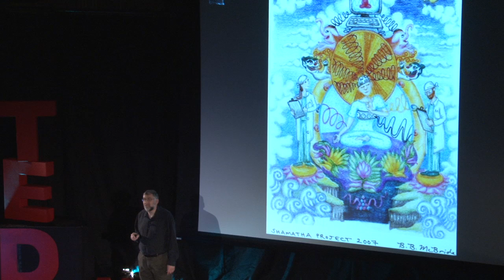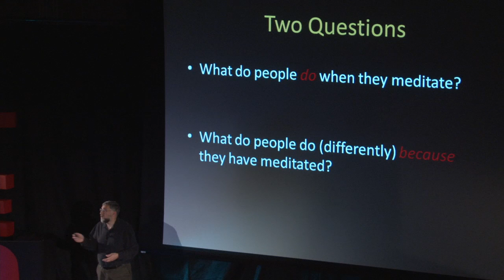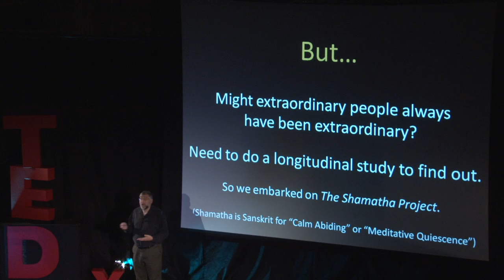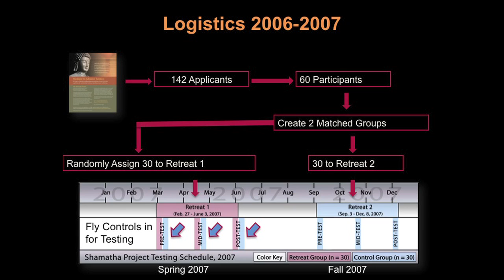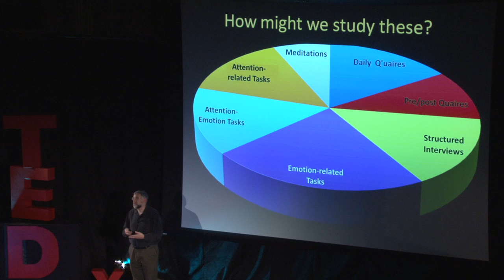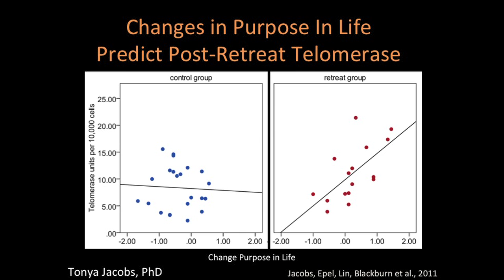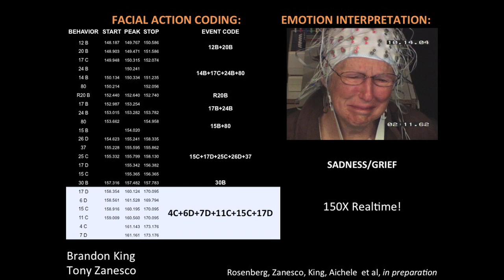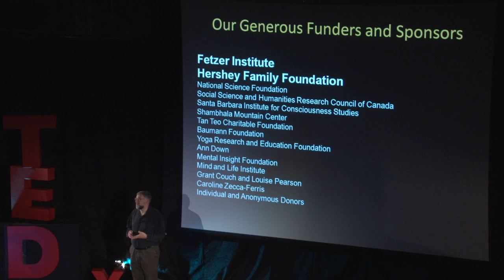The Majesty of the Present: Clifford Saron at TEDxUCDavis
In his contemplative talk, Clifford Saron examines the physiological effects of meditation. Through his findings he describes the concrete benefits of inward and present minded thinking.